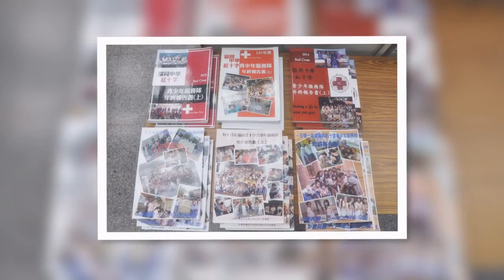2016-協同中學社團成果發表-紅十字社團